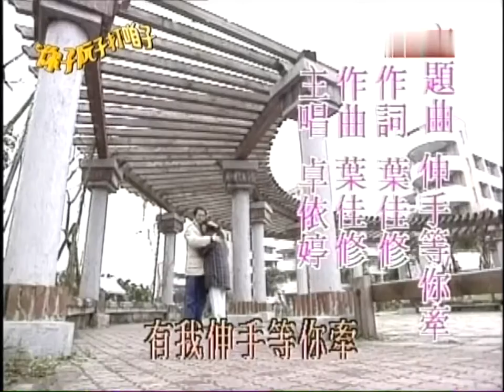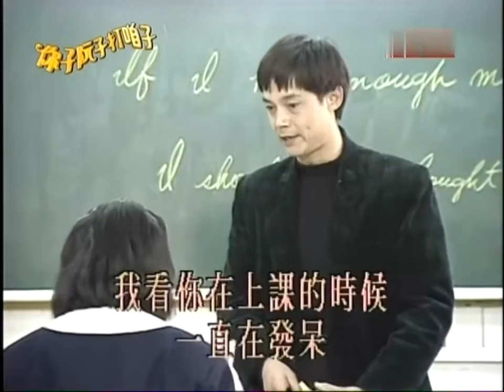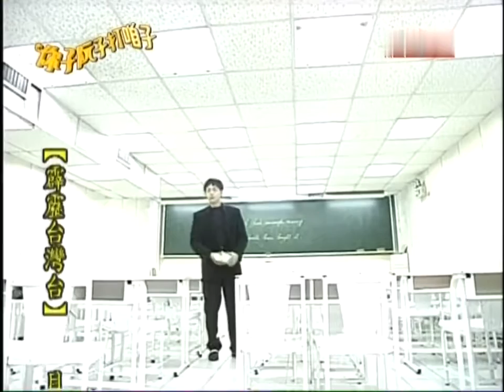卓依婷 电视剧你子阮子打咱子13